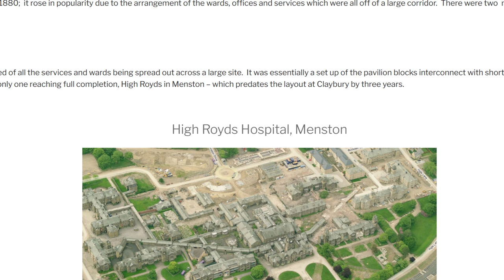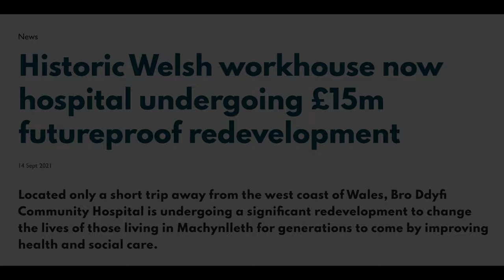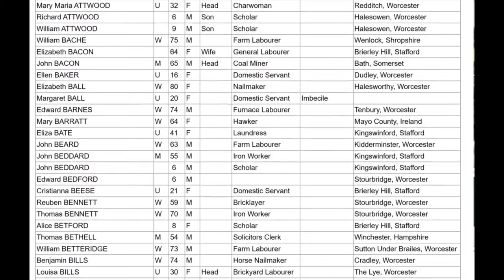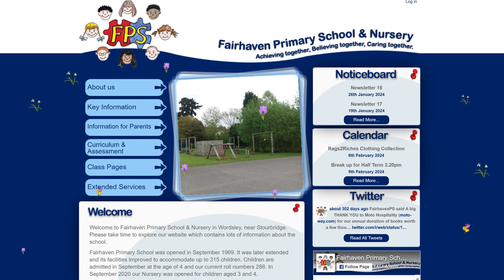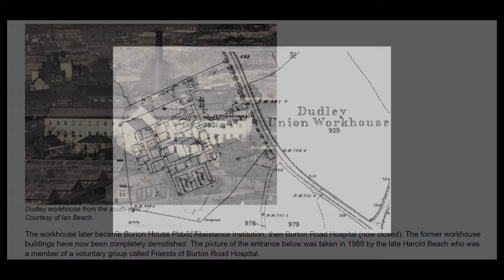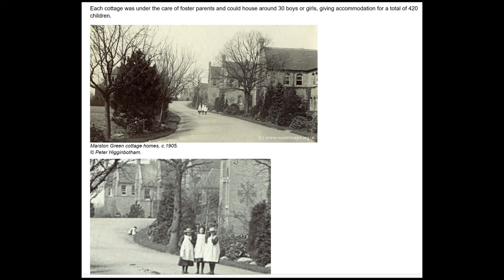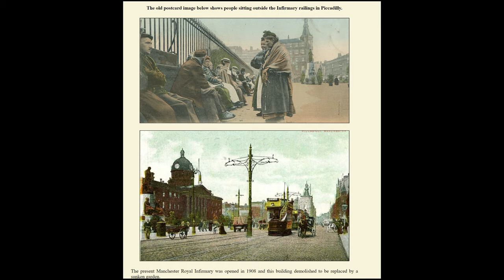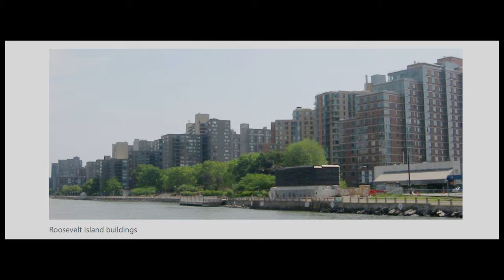I Was Born In A Workhouse: Chances Are SO WERE YOU ! UK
I was born in a workhouse.
Exploring hospitals which were once workhouses or asylums, unaware to the public mostly.
Looking at my own life and asking questions to the older generations of the family.
Explore with me how the workhouse has been repurposed into many other things.
This generally applying to the UK - If you were born in a hospital, the chances are high it was once a workhouse.

(All videos are released on here well before YouTube)

Credits to Peter Higginbottoms website offering much information and pictures on the history of workhouses.